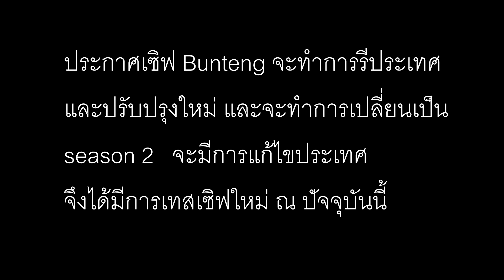ศึกปืนอลเวง เมื่ออาเฉินเข้าร่วมสงครามเซิฟครั้งที่ 1 | Funny Moment GTA V | EP.137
CR: Credit

ช่องทางโดเนทช่องนี้ : Ture wallet 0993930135
*โดเนทเจ้าของคลิปของเหล่าสตรีมเมอร์เป็นหลักนะครับ ขอย้ำสำหรับเจ้าของคลิปเป็นหลัก
แต่ถ้าโดเนทมาให้ก็ขอบคุณอย่างสุดซึ้งครับบ